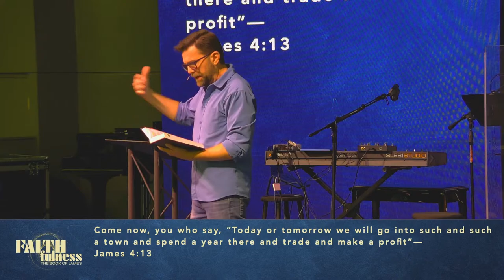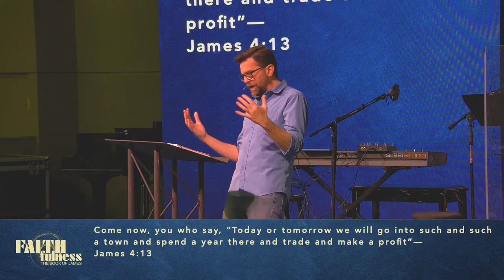Faithful Plans James 4:13-17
Questions for Further Study
1. Reflect on a recent decision or plan you made without considering God's word and God’s will. Looking back, how might the outcome have been different if you had sought His guidance?
2. James warns against boasting in our own plans and accomplishments without acknowledging God's sovereignty. How can you cultivate a mindset of humility and dependence on God in your daily life?
3. Reflect on the concept of sins of omission—failing to do what God has commanded. Are there areas of your life where you have been neglecting to follow God's word and will, even though you know what is right? How can you begin to address these areas?
4. Jesus encourages us to seek first the kingdom of God and His righteousness. What practical steps can you take to prioritize seeking God's will above your own desires and plans?